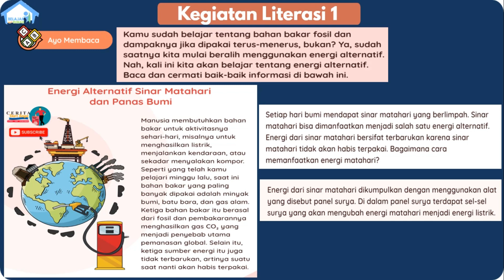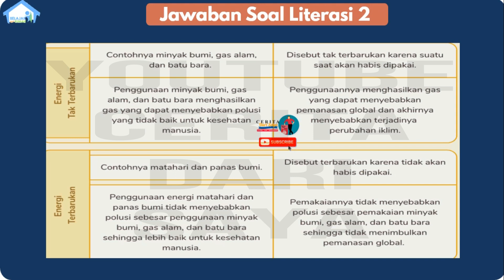SOAL DAN JAWABAN TVRI KELAS 5 SENIN 15 MARET 2021 | DICARI, ENERGI ALTERNATIF!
Halo semua, semoga kalian selalu sehat dan penuh semangat belajar yaa, pada video kali saya menyampaikan soal dan jawaban tvri hari ini senin 15 maret 2021 kelas 5 sd, episode 49 Dicari, Energi Alternatif!
Catatan : Dalam video soal dan jawaban TVRI ini, saya hanya membantu menyampaikan informasi dalam bentuk video, dimana saat ini banyak pembelajaran diterapkan untuk siswa yang belajar dari rumah di masa pandemi saat ini, adapun sumber soal dan jawaban dikutip dari modul literasi dan numerasi, dan dimohon untuk tetap mengecek kesamaan soal dan jawaban yang tayang di TV TVRI sesuai jadwal. Video ini hanya ditujukan kepada orang tua untuk memandu proses belajar anak
Sinopsis : episode 49 Dicari, Energi Alternatif!, belajar dari rumah melalui tvri hari ini senin 15 maret 2021 kelas 5 sd Hari ini, bersamaKak Yohanakita akan belajartentangsumberenergi alternatif, yaitu matahari dan panas bumi. Kita juga belajar tentang energi tak terbarukan, yaitu energi yang diperoleh dari sumber daya alam melalui proses pembentukan selama ratusan tahun. Bagaimana ya, kalau minyak bumi dan batu bara habis? Kita juga akan belajar mengelompokkan energi terbarukan dan tak terbarukan, menggunakan kosakata baru terkait energi alternatif dalam kalimat, serta menyimak wacana tentang listrik dalam kehidupan. Kemudian, adaproyekkreatifmembuatmenarakincirangintenagamatahari,lho!
Sesuai dengan panduan belajar dari rumah melalui tvri senin 15 maret 2021 kelas 5 sd soal terdiri dari pemenuhan kompetensi literasi dan numerasi
Literasi :
1. Matahari dan panas bumi sumber energi alternatif.
2. Energi terbarukan dan tak terbarukan.
3. Sumber listrik dalam kehidupan.
Numerasi :
1. Penampangbalok.
2. Ragam jaring-jaring balok.